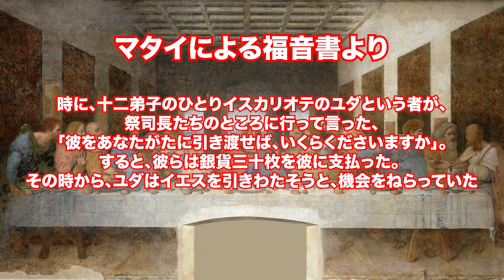裏切り者はどこに描かれている？なぜ名作？ダ・ヴィンチの最後の晩餐を解説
3 分で最後の晩餐を解説してみました。

いつもとフォーマットが異なるので、ぜひ感想をコメント欄で聞かせてください！

動画を楽しんでいただければ幸いです mm